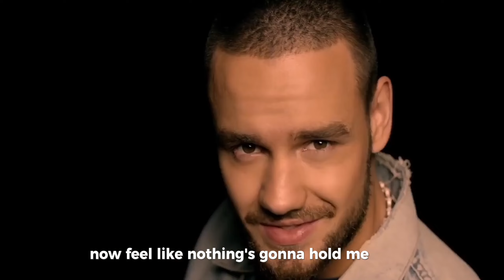ONE DIRECTION | Solo Songs Mashup (Lyrics) | 4K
[Tracklist]
Midnight - Liam Payne ft.Alesso
Get Low - Liam Payne ft.Zedd
Strip That Down - Liam Payne ft.Quavo
A Whole New World - ZAYN ft.Zhavia Ward
Pillowtalk - ZAYN
Dust Till Dawn - ZAYN ft.Sia
I Don’t Wanna Live Forever - Zayn ft.Taylor Swift
Lights Up - Harry Styles
Kiwi - Harry Styles
To Be So Lonely - Harry Styles
She - Harry Styles
Defenceless - Louis Tomlinson
Miss You - Louis Tomlinson
Just Hold On - Louis Tomlinson ft.Steve Aoki
Two of Us - Louis Tomlinson
Walls - Louis Tomlinson
Slow Hands - Niall Horan
Black and White - Niall Horan
Put A Little Love On Me - Niall Horan